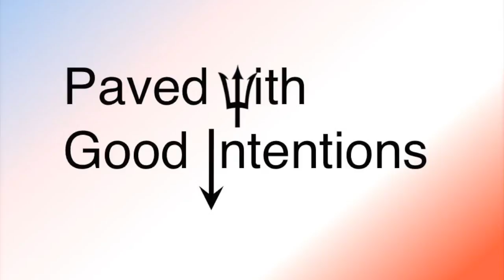Paved With Good Intentions Ep 9: Home Again For The First Time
I have returned! After buying my first home and moving in, I thought what better way to return than to explain how much fun I had? Buying a home is not like buying a car. It is in a class of its own. In this episode, we look at the basics (really, really basic) of buying a home. It is certainly an involved process. But in the end, something magical happens. You own your own home. And that is a remarkable feeling.

PAVED WITH GOOD INTENTIONS is a podcast dedicated to asking the random questions that pop up in my brain. Movies, politics, social trends, and even sports are all fair game. So sit back and enjoy PAVED WITH GOOD INTENTIONS.

You can also check out the audio version (with bonus content) on iTunes and Stitcher!

Resources:
None